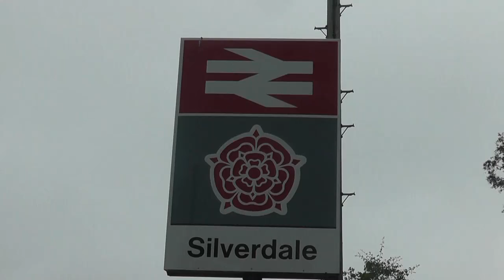37606/37423 on The Cumbrian Coast services, Sat. 20th June 2015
Footage between Silverdale - Lancaster.
2c48 11.56 Carlisle - Lancaster.
2c31 17.31 Lancaster - Barrow.